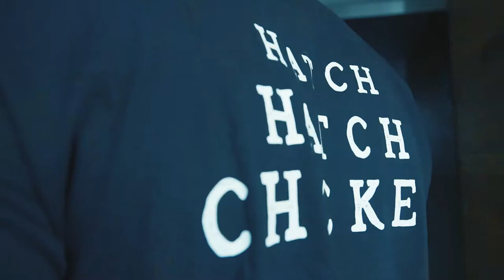Experience Junkyard - Now Exclusively at The Grand Class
Now you can get the full grand experience with Junkyard's menu exclusively at The Grand Class located in Grand Cinema at Al-Hamra.